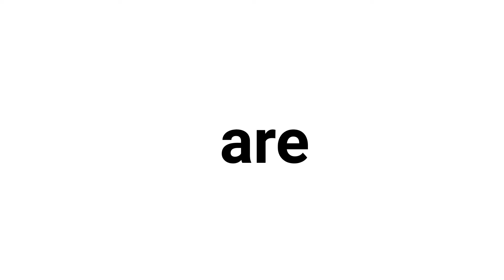Solution Flows | Best UI UX Website & Mobile App Design Company In USA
🟡Solution Flows is a top internet marketing service provider company in the USA delivering the best web & app design or development services.

💠The primary goal of any business is to increase its sales and increase the growth of the business. uiuxdesign plays an essential role in achieving this goal. The UX/UI Design of the application improves the user experience and customer satisfaction that ultimately helps increase the number of users of the specific application. The UI and UX Design help to win the consumers’ confidence and make them use your application or website providing them what they are looking for.

💠The number of consumers you are getting on your website/application can measure the success of the great UI and UX.

💠The designs that we develop are rich in character, secure, impactful with attractive and custom UI/UX design that will improve your brand.